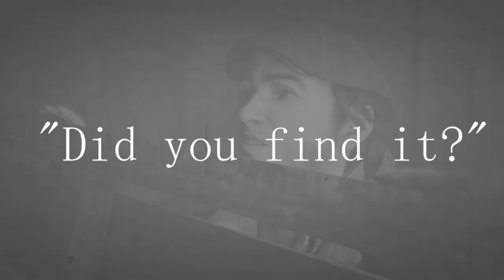Assassin’s Creed Syndicate #2 (Glitches making its way round town)